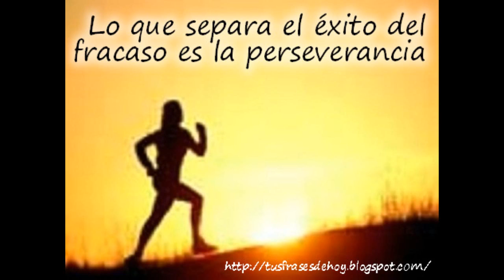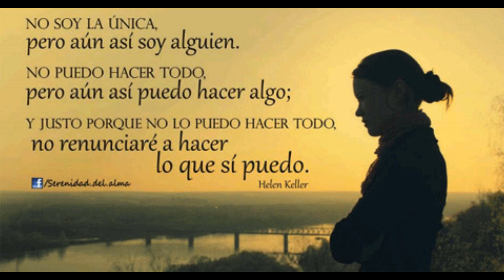Fech. 1- Luchador (Poesía, rap y reggae vol 3)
Las dos primeras canciones de este volumen, las dos que subo hoy, son las peores del volumen. Pero aviso, ya a partir de la tercera mejoran mucho. La tercera es una historia muy bonita y muy triste y la subiré a lo largo de esta semana o si no tengo tiempo, el finde que viene.

Espero que esta canción os guste

Os dejo la lista de canciones de este volumen, con el que finaliza el álbum:

01 - Luchador
02 - Mi buena mujer
03 - Carta callejera
04 - La naturaleza (remake)
05 - Espejismo
06 - Reloj
07 - Perros carnosos
08 - Fiesta árabe
09 - Materialista
10 - Nada es imposible